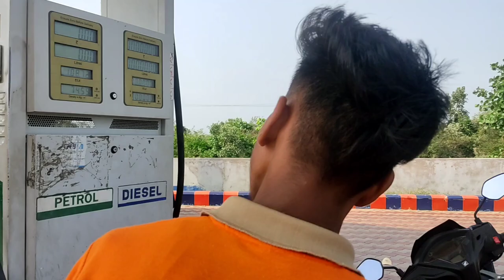PANDIT RAGHUNATH MURMU JANAM MAHA/ BARA JAMJORA/2022/ VLOG 1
Pandit Raghunath Murmu (May 1905 – February 1982) was an Indian Santali writer and educator. He developed the Ol Chiki script for Santali language. Until the nineteenth century, Santali people had no written language and knowledge was transmitted orally from one generation to other.